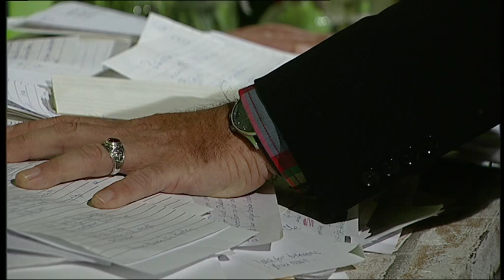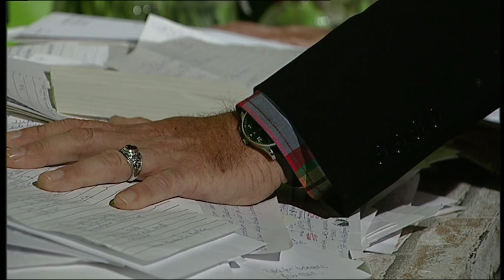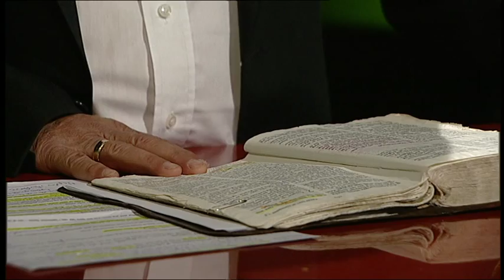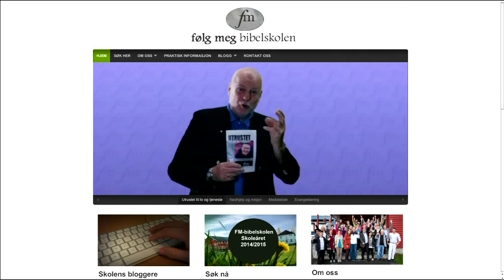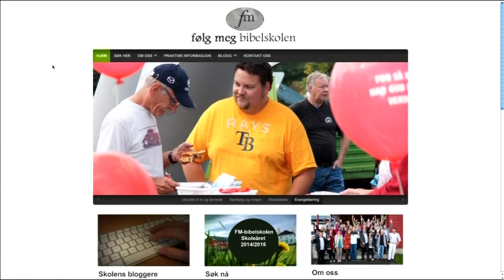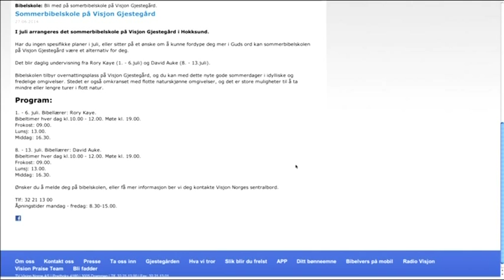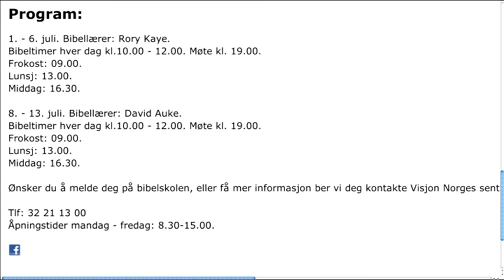Studio Direkte - Arne Pedersen, David Sagen, Mona Susrud og Sten Klevås-Olsen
Studio Direkte fra mandag 30. juni 2014 med programleder Jon Egil Stavik. Gjester er Arne Pedersen, David Sagen, Mona Susrud og Sten Klevås-Olsen